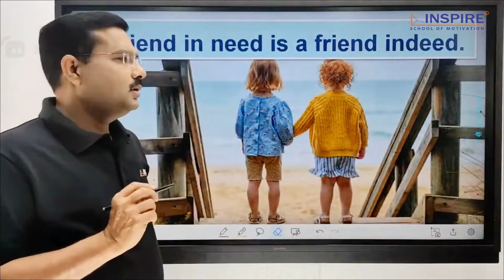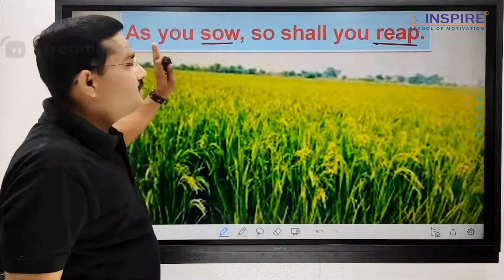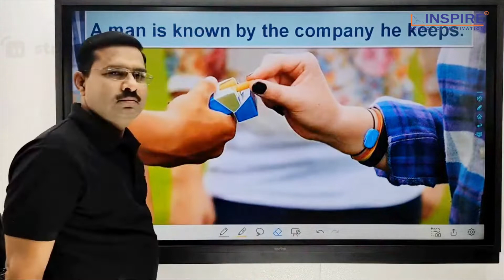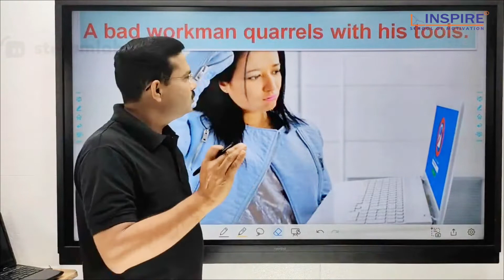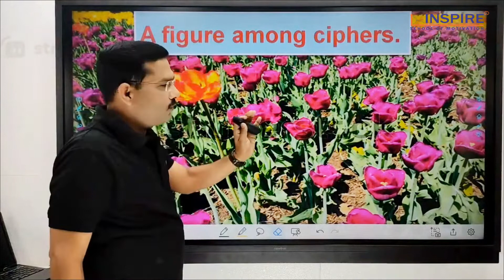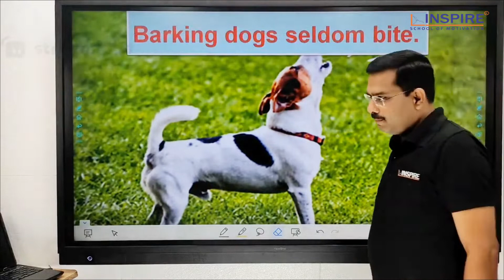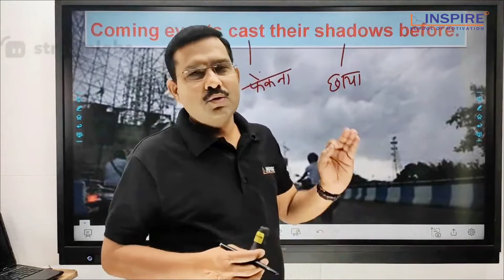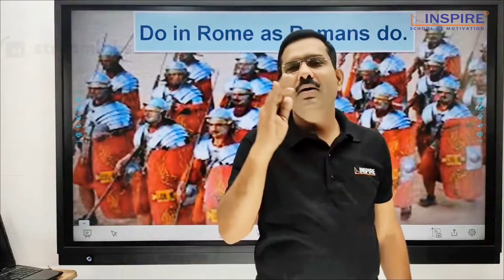!! Very Important Proverbs for All Government Exams !!